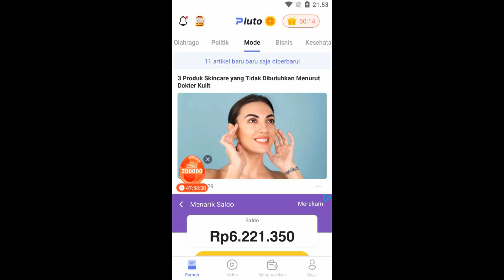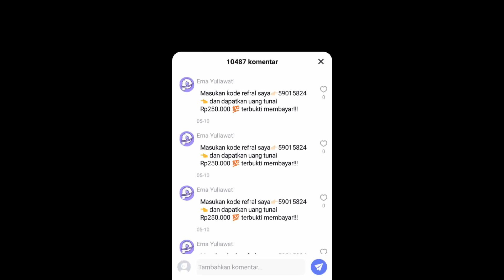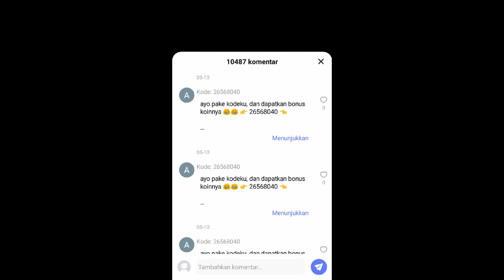MEMBAHAS LENGKAP APLIKASI INI | PLUTO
▶️ game, music and information
2. tonton video hingga selesai
3. tinggalkan komentar di konten video
4. cantumkan nomor dana di kolom komentar

SEMOGA BERUNTUNG..!!
IKUTI TERUS CHANNEL NATHA GAMES..!!
🔷add nick mobile legends : ThalonaMLbruno
🔴HP
Realme C3
RAM 3GB
- OS : win 10 64bit
- Proc : Intel i5 9400F
- Graphic card : Nvidia GTX 1060
- SSD : 120 Adata
- HD : 1Tb
- RAM : 16GB Patriot
- Mouse : X7 Gaming
- Monitor : samsung 21inc